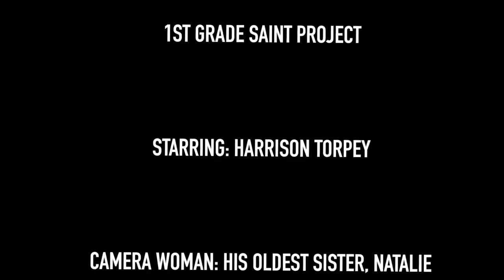Saint Florian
A modern retelling of our patron Saint Florian